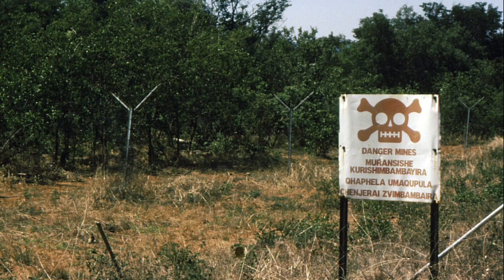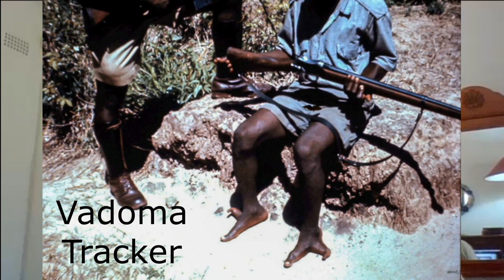Fighting Men of Rhodesia ep45 | Steve Edwards 1st talk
The Rhodesian forces produced some of the finest fighting soldiers and airmen of the era and Steve Edwards, who served with Rhodesian National Park and Wildlife Management as well as the Selous Scouts as a reservist, is one of those men.

If you wish to obtain the book by Mike Bromwich mentioned in this video please click on this

There is an initiative to raise money for Zimbabwe's trapped pensioners, it's entitled "Portraits of Rhodesians in charcoal"